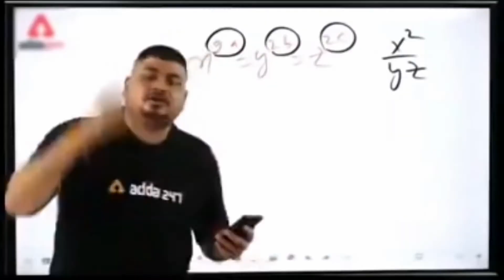Tony नै Abb 2 showroom खरीद Lea 🎉|sparrow Gaming|@rohitgamingstudio6902 |sparrow cars yt happy👍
Tony नै Abb 2 showroom खरीद Lea 🎉|sparrow Gaming|‎@Rohit Gaming Studio  |sparrow cars yt happy👍

New Lamborghini & atv bike cheat code,

ATV bike Cheat code

Indian Bike Driving 3d code in

 Indian Bike Driving 3d latest update cheat code

, Indian new Lamborghini code,

New Lamborghini cheat code

ATV bike Cheat Bike Driving 3d

Saurabh gaming

All new cheat codes

Indian bike game of

 quad bike update in Indian bikes driving 3D

 quad bike cheat code, Indian bike driving 3D new update

 ATV quad bike

ATV quad

quad bike update

quas bikes

quad bike new update

, Indian bike, I

‎@sparrow Gaming

New update in Indian bike driving 3d game

, quad Bike ka cheat code kya hai

Indian bike

Indian bikes driving 3d new updateBike game

Indian bikes

Indian bike driving 3dRohit gaming studio

Lamborghini Aventador update in Indian bikes driving

 game meLamborghini Aventador roadster update in

Indian bikes driving gameLamborghini car update in

 Indian bikes driving game meLamborghini Aventador

 roadster updateLamborghini Aventador car ka cheat code kya haiLamborghini car ka update kya haiLamborghini Aventador roadster update@youtube

New Lamborghini Aventador car ka code kya

New house updateNew bolero update

New bike updateNew house update in

Indian bikes driving game meNew Bolero update in Indian bikes driving game